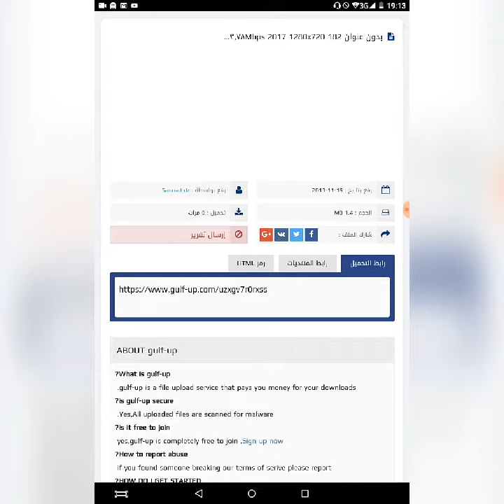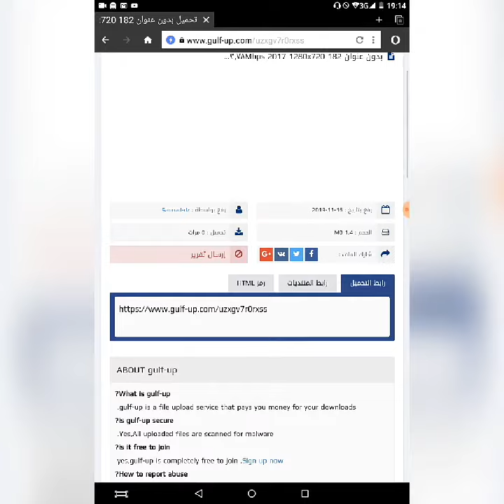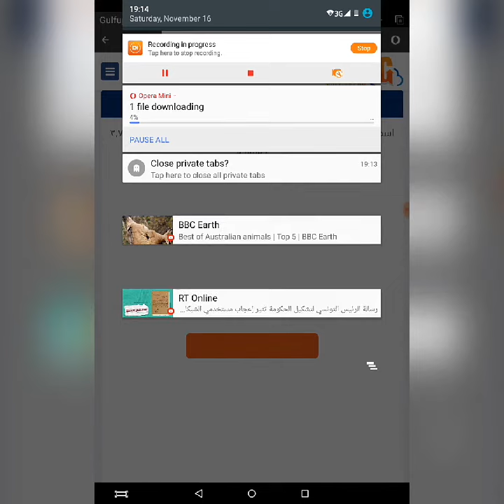كيفية التنزيل من موقع الخليج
وصف كيفية التنزيل من موقع الخليج